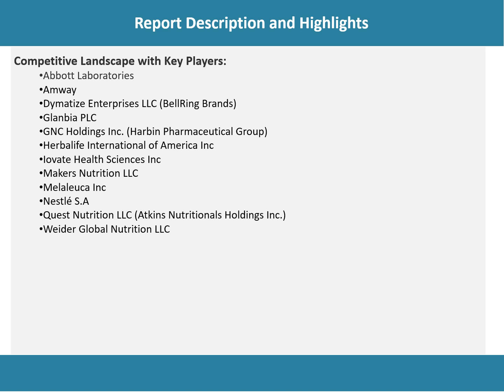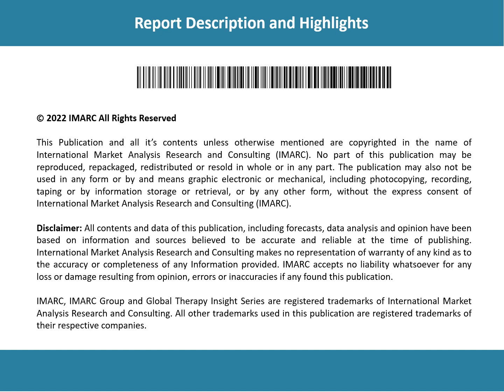Protein Supplements Market Trends, Drivers, Growth, Challenges and Investment Opportunities 2028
The global protein supplements market size reached US$ 22.8 Billion in 2022. Looking forward, IMARC Group expects the market to reach US$ 36.3 Billion by 2028, exhibiting a growth rate (CAGR) of 7.8% during 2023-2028.